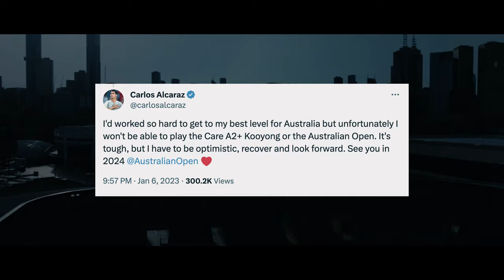Djokovic vs Alcaraz: The First Chapter | Tennis Movie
Djokovic vs Alcaraz: The First Chapter | Emotional Tribute

Novak Djokovic and Carlos Alcaraz have only faced each other four times, but they already cemented a legendary rivalry in the making. Each of the four meetings has its own exceptional story.

This Mini-Movie takes you from theirs first meeting in Madrid 2022 to their clash at Roland Garros a year later, their legendary Wimbledon final and the epic battle in Cincinnati.

It also tells the story of Carlitos first Grand Slam triumph at the US Open and Novaks resurrection at the Australian Open 2023.

Enjoy the first chapter of at least one more tribute to come. I am sure these two will give us many more great stories in the future.

I hope you will enjoy this movie.

Chapters:
00:01 - From Madrid to Melbourne
09:23 - Road to Roland Garros
14:31 - The battle for Wimbledon
18:31 - The drama in Cincinnati